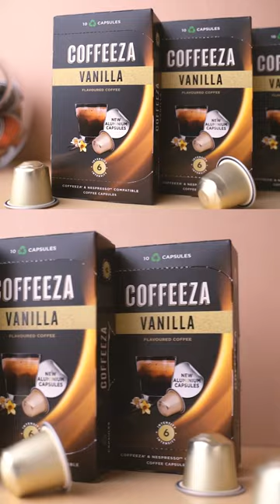Coffeeza Vanilla Flavoured Aluminium Coffee Capsules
Experience the indulgent fusion of 100% Arabica coffee, boasting opulent richness and a delightful interplay of vanilla and subtle cocoa notes.